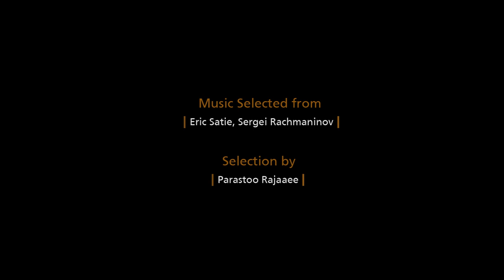Mehdi Ahmadi; Untitled | مهدی احمدی؛ بدون عنوان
Talk - Iranian E-Magazine Of Visual Arts Presents.
Mehdi Ahmadi; Untitled
A Documentart about Mehdi Ahmadi's Paintigs.
Camera: Mona Mahpeyma
Producer: Foaad Khaknezhad
Talk Magazine 2014